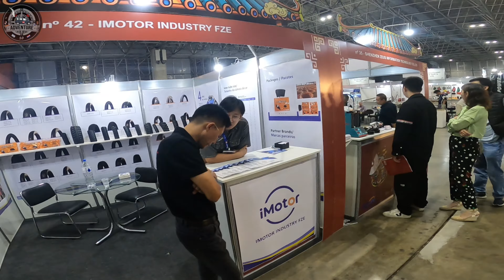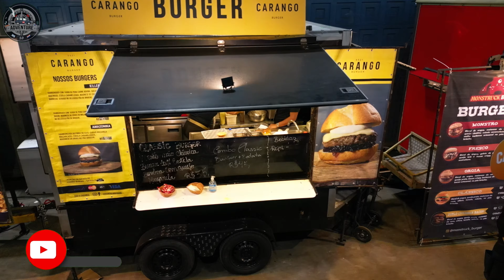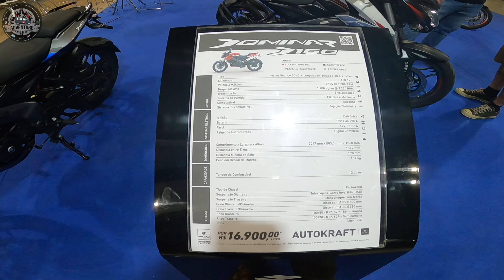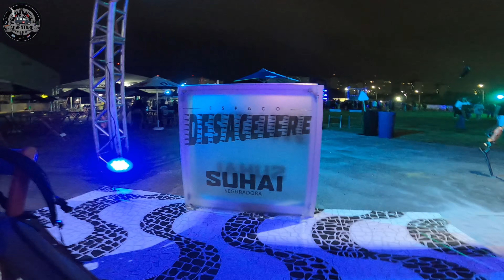Você Está Pronto para o Maior Festival de Motos do Brasil em 2024?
Fala, galera do Adventure 5.0! Apaixonados por Motos?  Você Está Pronto para o Maior Festival de Motos do Brasil em 2024?  Hoje trazemos para vocês a cobertura completa, um evento incrível que reuniu apaixonados por duas rodas de todo o país. Foi um dia sensacional, cheio de motos antigas que são verdadeiras relíquias, desde as icônicas Harley-Davidson, Honda,  Kawasaki., Triumph, Royal Enfield, Bajaj e até as charmosas Vespas eletricase outras do segmento.

Além disso, tivemos a chance de reencontrar muitos amigos e bater um papo com alguns influenciadores do mundo das motos. Foi pura emoção e muita diversão! O festival também trouxe várias atrações, como test-drives, shows de manobras radicais e stands repletos de novidades. Não faltou adrenalina e boas vibrações! Até a próxima, pessoal! 🚀🏍️🔥

Olá sejam bem vindos ao seu canal de aventuras, Sou Almir Junior, Motociclista, piloto parapente, Aventureiro, Campista Apaixonado por pessoas, historias e lugares incríveis, viajando por esse mundo afora, pois estamos sempre numa trip diferente em algum lugar, seja a pé ou de carro, moto, bicicleta, barco, Parapente etc... Vem com a gente, acompanha ai o que vamos te mostrar nas nossas aventuras.
BEIJO GRANDE NO CORAÇÃO, DEUS ABENÇOE SEMPRE! PAZ

Muito obrigado,
Almir Junior   @Adventure50🪂

Canal Adventure50
Aventuras radicais